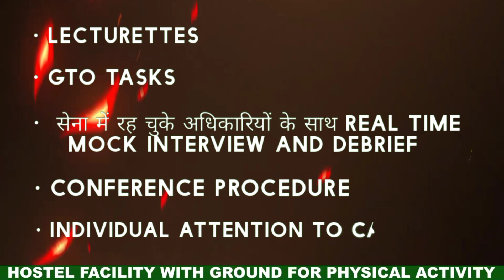Crack SSB INTERVIEW !! Record तोड़ Results in 1st Attempt by Shield Defence Academy Lucknow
Shield Defence Academy
Your Knowledge.. your Weapon💪🏻 🏹⚔️

Shield Defence Academy है उत्तर भारत की सर्वश्रेष्ठ डिफ़ेंस ऐकैडेमी। 💯👍🏻
एक ऐसा संस्थान जहाँ शिक्षकों का अनुभव, विषय को लेकर उनकी विशेषज्ञता और पढ़ाने का तरीका, किसी भी विषय को छात्रों के लिए बहुत सरल व सहज बना देता है।
इसके साथ ही भारतीय सेना से रिटायर्ड अधिकारियों का मार्गदर्शन एवं कुशल नेतृत्व विद्यार्थियों के लिए उनके निर्धारित लक्ष्य तक पहुँचना बेहद आसान बना देता है।
यही कारण है की शील्ड डिफ़ेंस ऐकैडेमी NDA/CDS/AIRFORCE/NAVY परीक्षाओं में सबसे ज़्यादा All India under 50 Ranks दे पाने में सक्षम हो सका है। 💪🏻👇🏻💯
🏅  AIR 12th - Supriya Tiwari (CDS OTA 2022)
🏅  AIR 28th - Abhay Pratap Singh (TES 46th 2022)
🏅  AIR 26th - Yash Vardhan (NDA)
🏅  AIR 34th - Aniket Shukla (NDA)
🏅  AIR 36th - Aditya Gupta (TES)
🏅  AIR 46th - Abhishek Singh (NDA)
🏅  AIR 47th - Nirbhay Pandey (TES)
🏅  AIR 53rd - Shakti Tripathi (TES)

INDIRANAGAR  -  Beg Tower, Faizabad Road, Near Lekhraj Market Metro Station, Indira Nagar Lucknow-226001
ALAMBAGH  - Sita Arcade, Opp. Awadh Hospital, Near Singar Nagar Metro Station, Nehariya Chauraha, Alambagh, Lucknow-226005